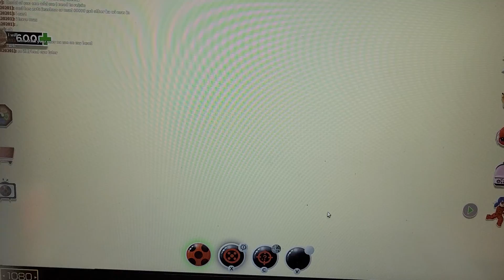Finishing all the Quests I can, Miraculous! Ep.2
I am back as Ladybug but my mission is to finish quests and see our rewards! 🌈